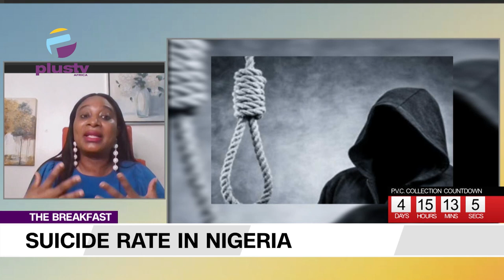Suicide Rate In Nigeria - The Causes And Ways Of Prevention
Olabisi Ann Temidara, Therapist and Self Empowerment Coach joined us to discuss.